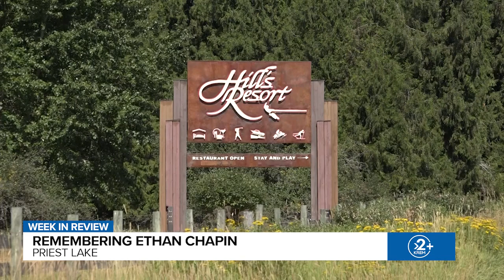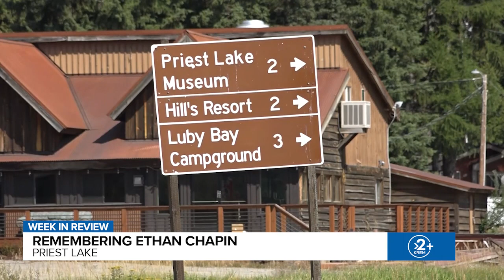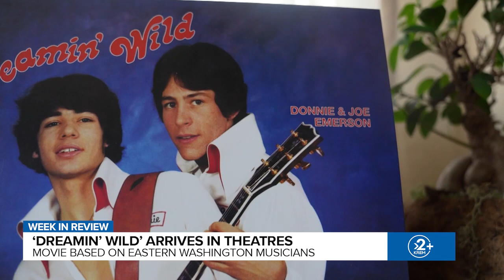KREM 2 News Week in Review | Spokane news headlines for the week of July 31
Wildfires burn across eastern Washington, primary election results, remembering one of the University of Idaho victims, and more Spokane news.